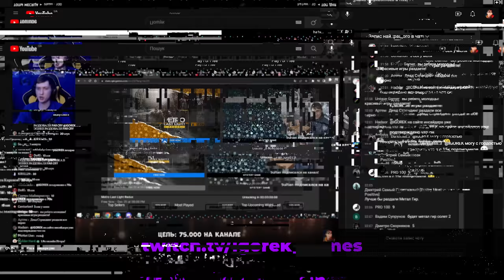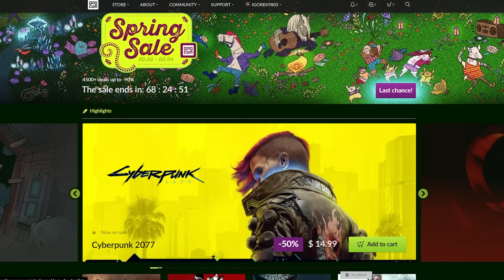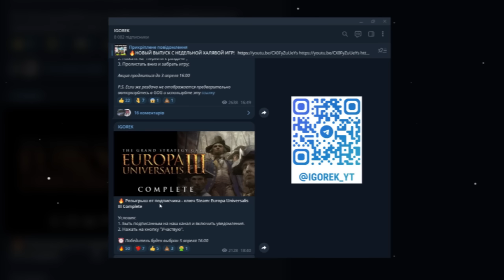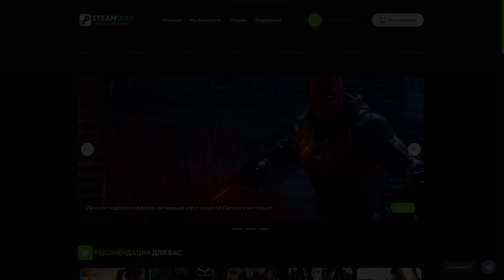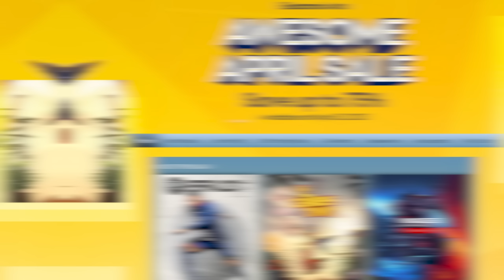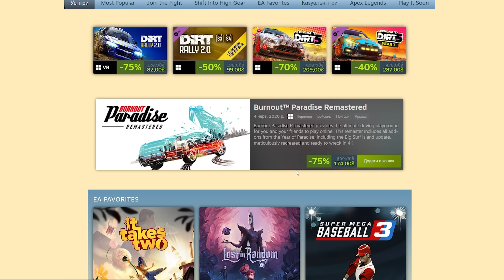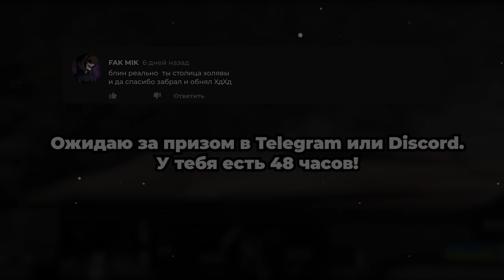ПОЛУЧАЕМ ИГРЫ БЕСПЛАТНО: Steam, Epic Games, GOG // БЕСПЛАТНЫЕ ИГРЫ 2023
Всем привет любители халявных игр! Меня зовут IGOREK, в этом видео мне удалось собрать для вас всё актуальные акции, новости и раздачи игр за прошедшую неделю. Досмотрев видео до конца, вы узнаете про новые бесплатные игры в Epic Games, бесплатные игры в Steam и другие бесплатные игры на менее популярных площадках. Также если ты искал: раздача игр стим, ключи стим, игры стим, бесплатные игры стим, бесплатные игры на пк, бесплатные игры в стим, игры 2023, игры на пк, то ты попал прямо по адресу!

💰 Мой тег автора Epic Games: IGOREK

00:00 - Новый выпуск с недельной халявой игр!
00:23 - Розыгрыш ключа Steam: Crysis Remastered.
00:44 - Мой Twitch и магазин игр за баллы?
01:05 - Бесплатные выходные в Midnight Ghost Hunt.
01:50 - Бесплатные выходные в Across the Obelisk.
02:11 - Бесплатные выходные в Golf With Your Friends.
02:30 - Раздача Deep Sky Derelicts в GOG.
02:59 - Розыгрыш ключей Steam в Telegram и Discord.
03:15 - Какие игры раздаст Amazon в апреле?
04:08 - Раздача Tunche в Epic Games Store.
04:35 - Раздача The Silent Age в Epic Games Store.
05:01 - Какие игры раздаст Epic Games Store с 6 по 13 апреля?
05:21 - Выставка E3 2023 отменена!
05:49 - Скидки в Steam. Что купить?
06:29 - Купил набор Supreme Steam на сайте Lootboy. Что мне выпало?
07:05 - Бета-тестирование онлайн-хоррора DUBIUM в Steam.
07:29 - Бета-тестирование шутера Veiled Experts в Steam.
07:56 - Победитель прошлого розыгрыша на The Evil Within.